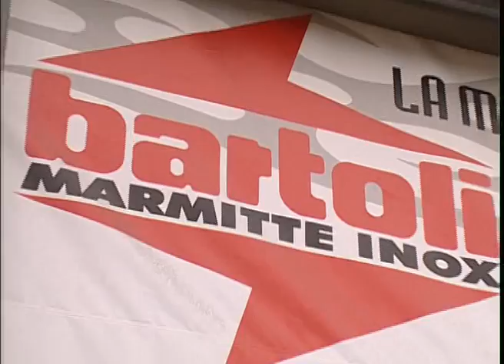storiche lancia 037 revival sterrato lancia erre20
vetture 037 lancia conrero fiat 131 drif sterrato erre20 lancia